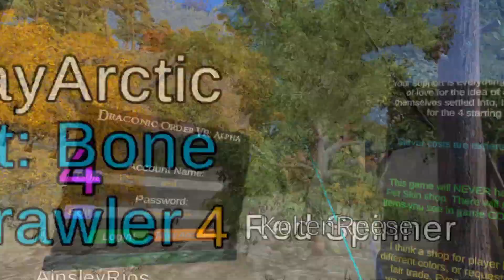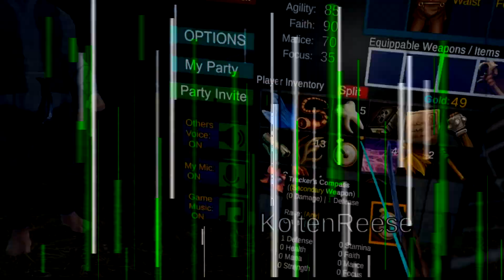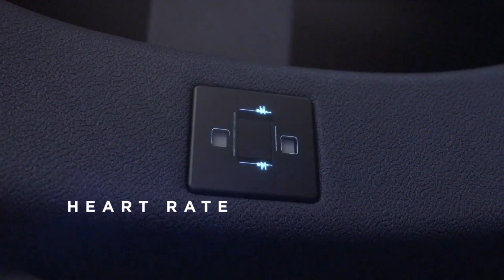Ilysia gets over $150k, 2 Free VR Games get updates, VRMMORPG News for October 2020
In this month's VR MMORPG news, Ilysia doubles its Kickstarter goal.  Orbus releases the Forsaken Isle. Draconic Order lets you save your progress.  Speedrunner is the new hotness in A Township Tale and more.

Time Stamps:
00:00 Intro
00:39 A Township Tale
01:26 Draconic Order
02:36 OrbusVR: Reborn
03:41 Ilysia
04:28 UnBounded VR
05:15 Never Dawn VR
05:35 NYX
06:13 News Bites
07:14 Outro